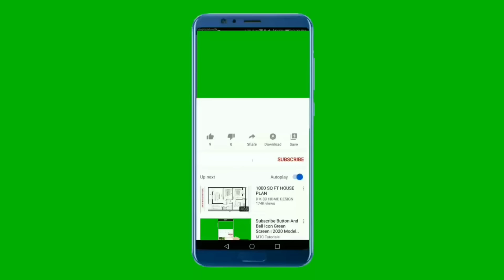Jabardasth Mahidhar Review On Geethanjali Malli Vachindi | Anjali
Watch Here Jabardasth Mahidhar Review on Geethanjali Malli Vachindi Movie.